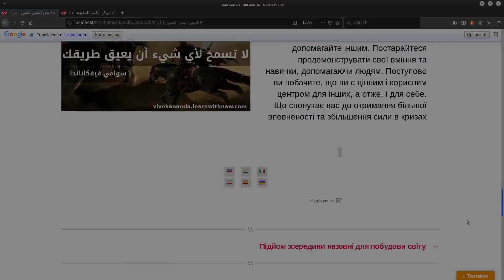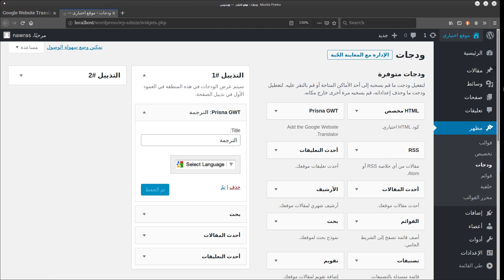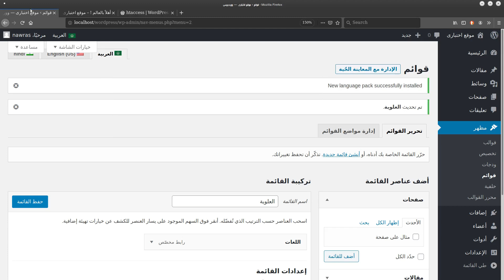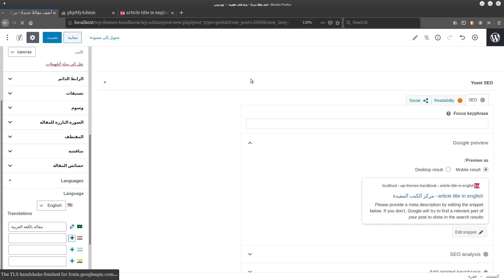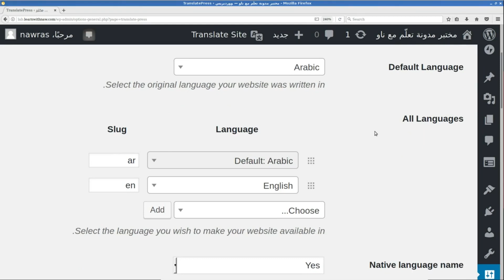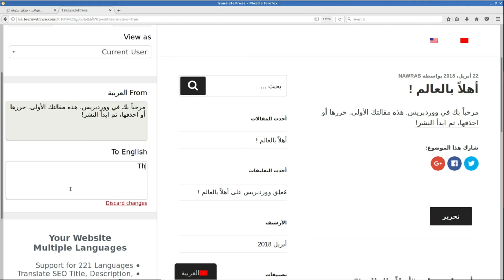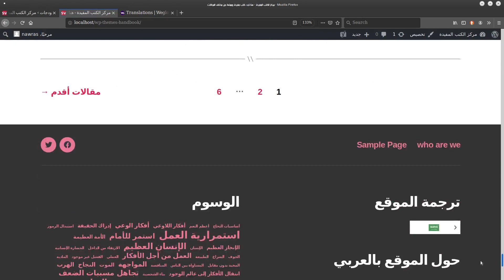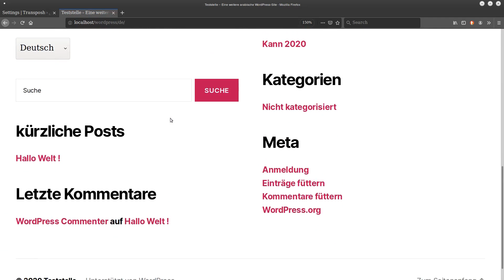دليل ووردبريس الشامل: اختيار إضافة ترجمة محتوى ووردبريس الأنسب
في هذا الفيديو أساعدك على اختيار إضافة ترجمة محتوى موقع ووردبريس الأنسب للاستخدام الذي تريد.

فهرس المحتويات:

القسم الأول: إضافات مترجم الغوغل لموقعك
 3:28 - 15:48
روابط الإضافات:
Google language translator

القسم الثاني: إضافات الترجمة في نفس صفحة المقالة أو الصفحة.
1- إضافة multilang
  15:50 - 24:14
رابط الإضافة:

2- إضافة polylang
  24:17 -  43:30
رابط الإضافة:
القسم الثالث: ترجمة موقع ووردبريس في الواجهة الأمامية
 43:31 - 59:48
رابط الإضافة:
القسم الرابع: الترجمة خارج الموقع
 59:49 - 1:08:45
رابط الإضافة:
القسم الخامس: إضافة الترجمة الأتوماتيكية واليدوية معاً.
 1:08:48
رابط الإضافة: